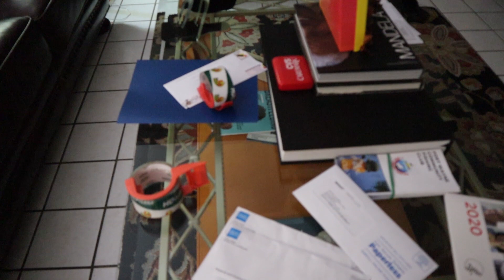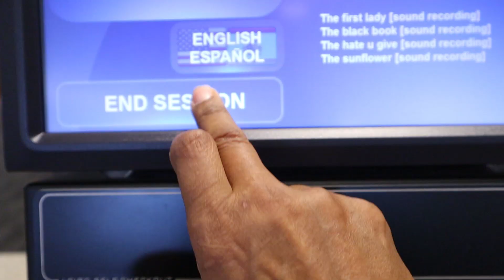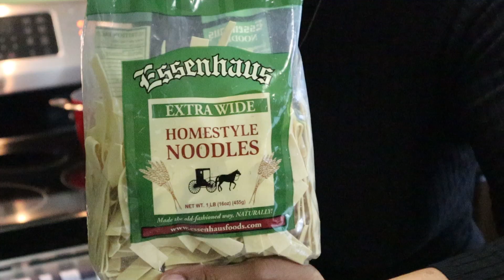Clean and Cook with Me Chicken and Noodles | Easy Chicken and Noodles Recipe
Clean and cook with me as I clean up my real life messy house then make a quick and easy chicken and noodles recipe for dinner.  This is a typical day in my housewife life as I tackle my messy house, run a few errands, and answer the question of what's for dinner?

Share Clean and Cook with Me Chicken and Noodles | Easy Chicken and Noodles Recipe with this

Caldrea Counter Cleaner Sea Salt Neroli

Mrs. Meyer’s Multipurpose Cleaner Apple Cider Scent

Mrs. Meyer’s Glass Cleaner

Dyson Cordless Stick Vacuum Cleaner

Kitchen Aid Spatula

Heinz Chili Sauce 12 ounce bottle

Morton Sea Salt

Swanson’s Chicken Broth 32 ounce carton

Curtis Stone Stock Cookware Set

Essenhaus Wide Noodles  Kroger

My Favorite Gardening Solutions lets you check out my favorite gardening tools.

My Curtis Stone 13 piece cookware set

This and That with Denise Jordan is a family friendly, life style channel that teaches women to make wise home, health, and beauty decisions. That being said, she addresses cooking, cleaning, laundry, planning, and health and beauty.

Take a look at Laundry Day |Persil Proclean Challenge | Persil Laundry Detergent at the following

See my 30 day decluttering series on This and That with Denise Jordan at this

About this video:
In Clean and Cook with Me Chicken and Noodles | Easy Chicken and Noodles, Denise Jordan of This and That with Denise Jordan takes on cleaning her very messy house, runs a few errands, and then makes dinner. Video content includes how to clean a kitchen, how to clean the garbage disposal, and how to make chicken and noodles so if you need cleaning motivation, you will definitely find it here in this extreme clean with me. This video is just one of the clean with me 2019 videos in the This and That with Denise Jordan library.